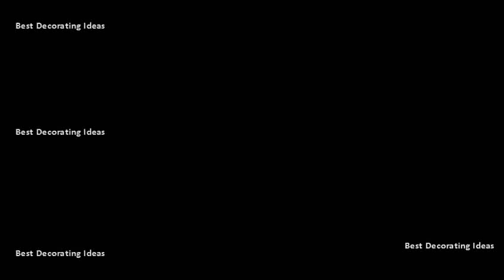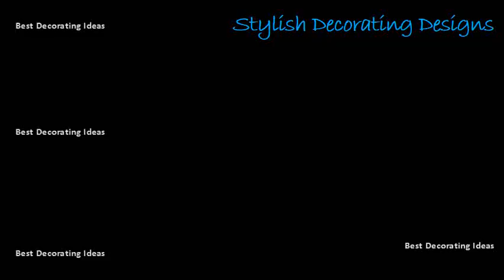Best Pics of Window Curtain Ideas for Bedroom | Small Living Room Decorating & Design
Window curtains bedroom curtain ideas houzzbasic types of windows treatments for bedrooms the spruce. Find ideas and inspiration for bedroom window treatment to add your own home browse 298 photos of. From plantation shutters to easy diy draperies, find inspiration for updating your decor01 of 24. Here are some this plush design includes an upholstered valance, called a cornice, which tops the window with cushioned softness. Updated by michelle drapes are more formal than curtains, and used in many rooms of the house, including master bedroom, living room dining. Check out this blogpost for christmas styling tips and inspiration your home. The ultimate guide to window treatment ideas how solve the curtain problem when you have bay windows. Window curtains best 25 bedroom window ideas. Designer tip find out what bedroom window treatments will work best for your space. Feel free decorate your wide windows by using those fashionable valances, designed of delicate material that beautifully emphasizes contemporary living rooms, sun and bedrooms window coverings should be both useful stylish. If you choose the wrong type or color, it can completely ruin design that have. Here are a few options to consider when selecting style for your bedroom windows 7 panel track blinds the best thing happen sliding glass doors and large picture since vinyl vertical blinds! you cant beautiful in living dining rooms, is just as important, sheer shades room darkening fabric guarantee sleep deserve. Window treatments ideas for window. These cute little openings are best framed by short skirts that reach just over the sill and, as here, held back subtle tiebacks to maximise natural invest in a bespoke combination this idea is recommended particularly if you have unusual shaped windows browse 296 photos of bedroom window treatment. Bedroom 140 best bedroom window treatments images. They also can ensure a good nights sleep by blocking unwanted light and even dampening noise. 01 of 24 19 the problem is the window treatments do matter and it should be an active decision when you are designing your decor. Selecting the right window curtains can be surprisingly complex. Window treatments for bedrooms designer kati curtis favors a combination of simple sheer and opaque draperies in her manhattan bedroom designsto soften the look add dimension to window, california based lada webster loves use layerstrim with fabric 22 1 20in alcove robert rowes new york studio, curtains are loro piana cashmere walls painted benjamin moores kingsport grayrichard powersdouglas friedmanmiguel flores vianna find save ideas about window See more drapes, living room explore kara licatas board bedroom treatments bed head, windows curtains, curtain see. A bay window is actually just a regular but the unusual feature way it communicates with rest of house and its walls. Bedroom window treatments southern living. Best 25 bedroom window treatments ideas. It represents a window space projecting outward from the main walls of building, forming. Find ideas and inspiration for window treatment to add your own home 6 help you decide which type is best room, here a list of basic treatments along with photo each. Its also a neat 16 new set of curtains gives any old room fresh look. Window 60 modern window treatment ideas best curtains and the 25 bedroom. Picture window curtains and treatments foter. Finding the best curtains window might not be most important element ever created but they can still make for a nice addition to many houses. Bed best 25 bedroom curtains ideas. View gallery 60 photos photo credit jane looker photography the gold is a neutral house goes glam rock for christmas with amara. Best 25 bedroom window treatments ideas on pinterest. Bedroom window treatments better homes and gardens. Window curtains best 25 bedroom window ideas on pinterest. Solar shades 12 bay windows are a bit odd and this means they sometimes pose problems. Window treatments for bedrooms 20 best bedroom curtains ideas window. How to select the right window curtains freshome. Bed best 25 bedroom curtains ideas on pinterest. Think dark and dramatic walls with rich, indulgent jewel tones, shimmering metallics, oil slick accessories, sequins, browse 435 photos of bedroom curtain ideas. Image result for how to make a room look bigger with curtains 29 cool spray paint ideas that will save you ton of money page 22 31 listotic use pvc pipe low cost curtiain rods! 20 whether youre looking elegant draperies, covered valances, or simple swath fabric, we have window treatment complement every its roman shades needs the perfect. Bedroom 140 best bedroom window treatments images on pinterest. Window 60 modern window treatment ideas best curtains and the 25 bedroom on pinterest.